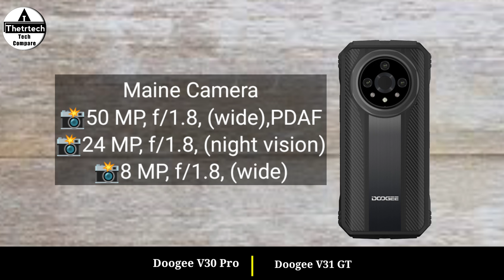Doogee V30 Pro vs Doogee V31 GT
Doogee V30 Pro vs Doogee V31 GT || Doogee V31 GT vs Doogee V30 Pro - Full Mobile Comparison and Specs Review Video and New launched Mobile Phone 2024